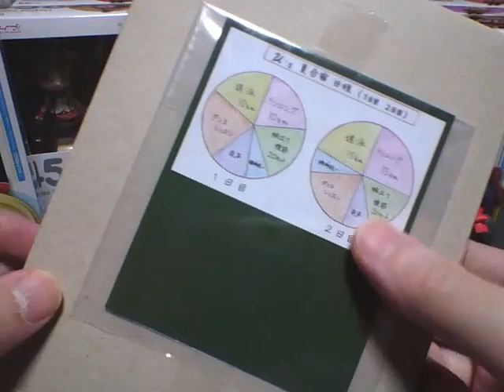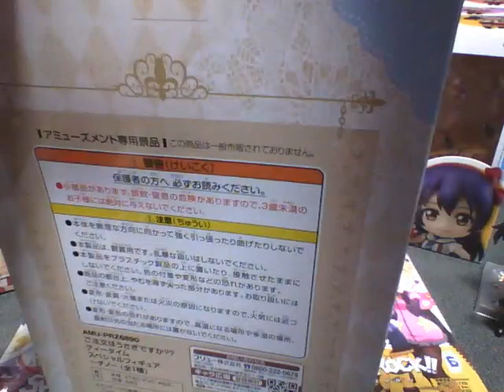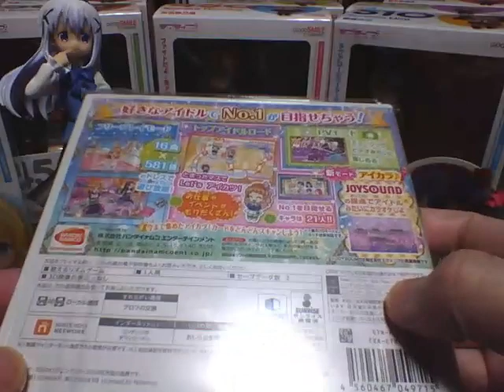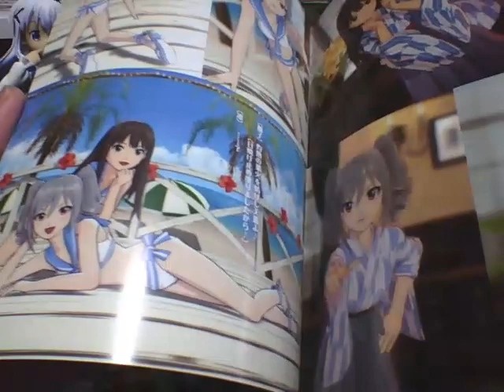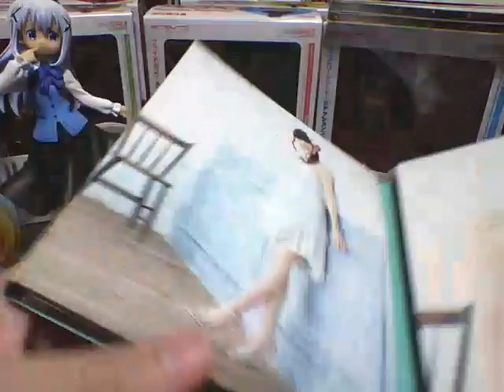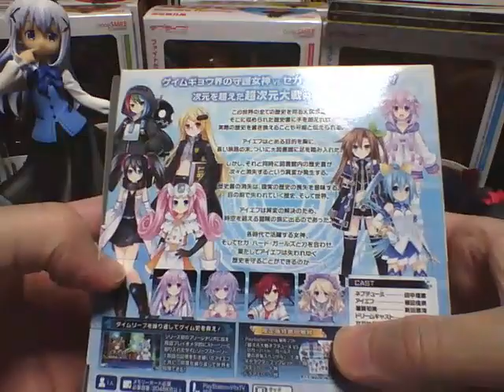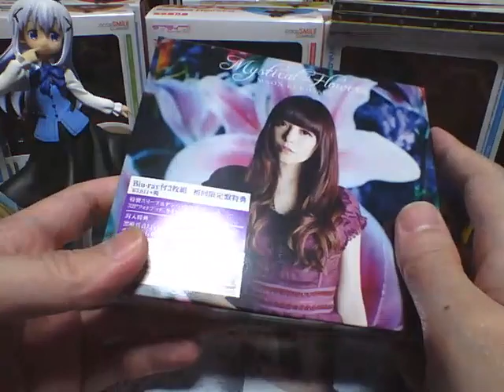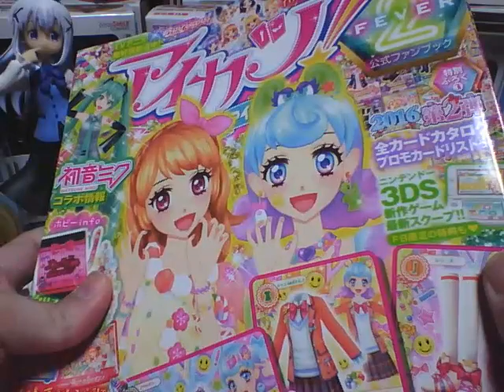【祝 μ's紅白出場 】ご注文はアニオタですか? 第２５話 そらまる に花束を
☆超次元大戦 ネプテューヌVSセガ・ハード・ガールズ
☆モンスターハンタークロス
☆Star Warsバトルフロント
☆アイカツ!My No.1 Stage!

にゃんぱすー　ハレです

今回は、

あぁ^～心がぴょんぴょんするんじゃぁ^～

なっ

ヲタグッズの紹介になります！

【購入したグッズ】

ねんどろいど ラブライブ！ 高坂穂乃果 練習着Ver.

ねんどろいど ラブライブ！ 園田海未 練習着Ver.

ティータイムスペシャルフィギュア～チノ～
フリュー

TVアニメ「ご注文はうさぎですか??」
キャラクターソングアルバム チノ/cup of chino

 夢の合体スペシャル 限定版
【限定版特典】・ドラマCD楽屋裏のガールズ☆トーク』
・設定資料集『キャラクターブックレット』
・ステッカー『フレンズステッカー』同梱
& 【予約特典】ミニサウンドトラックCD付
セガゲームス

 (【数量限定特典】「ニンテンドー3DSオリジナルテーマ(2種)
　ダウンロード番号」 同梱)
 カプコン

 エレクトロニック・アーツ

TVアニメ アイドルマスター シンデレラガールズ G4U!パック VOL.6 (初回限定特典ソーシャルゲーム
　の限定アイドルが手に入るシリアルナンバー同梱)

Charlotte(シャーロット) 3 (完全生産限定版) [Blu-ray]

SHOW BY ROCK!! 5
(新規書き下ろしキャラクターソングCD(2曲)付き)
(アプリゲーム「SHOW BY ROCK!!」
アニメオリジナルURブロマイドDLコード付き) [Blu-ray]

SHOW BY ROCK!! 6

田村ゆかり LOVE LIVE ※Sunny side Lily※ [Blu-ray]
田村ゆかり

「ストライク・ザ・ブラッド OVA」 オープニングテーマ:
井口裕香 /「リトルチャームファング」 初回限定盤
井口裕香

Touch Tap Baby ハッカドール

Happy Days Refrain ハッカドール

TVアニメ
「 俺がお嬢様学校に「庶民サンプル」としてゲッツされた件 」
エンディングテーマ「 トワイライトに消えないで 」【DVD付盤】 原由実

Mystical Flowers(初回限定盤CD+Blu-ray)
黒崎真音

VERTICAL HORIZON (初回限定盤) CD+Blu-ray,
黒崎真音

Butterfly Effect 〈初回限定盤〉
黒崎真音

プリパラ めざせ!アイドル☆グランプリNO.1!
 (【特典】限定プリチケ5枚 同梱)
【早期購入特典】ドリチケサイズクリアファイル3枚＆
リバーシブルドリトモチケ3枚セット 付
 タカラトミーアーツ

ラブライブ! ねんどろいど 矢澤にこ

PlayStation Vita　で　録ってます！

カメラなんてもってない(´・ω・`)

コメントいただければ　幸いです

登録者数　ふえれば　顔出しなんかも考えております

動画　観てくださった方　ありがとうございます

まだ動画投稿続けます！

おもしろい動画　考えますので

よろしくお願いいたしますm(__)m

では　また　次の動画で。

 μ's紅白出場　おめでとうございます
９人そろって　出られるといいですね！
今年はラブライブ！　だったので
来年はアイマス　だといいですね。

ハレ・クロスロード

C88
( コミケ　　コミケ８８　コミックマーケット　コミックマーケット８８　）

アニサマ　（Animelo Summer Live アニメロサマーライブ２０１５　アニサマ２０１５）